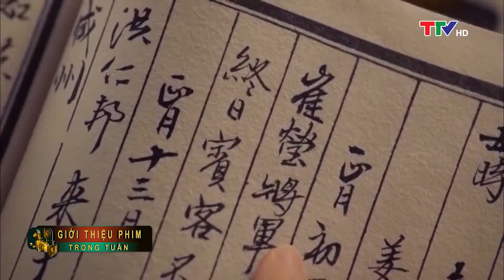Giới thiệu phim trong tuần từ 01 đến 07/2/2021